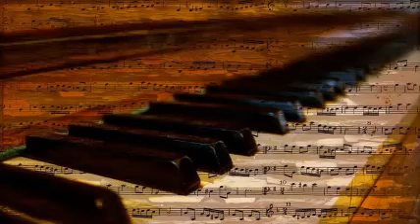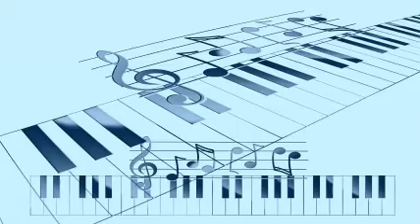Louis Prima & His Orch - My Dreams Are Getting Better All The Time (Vlp).-